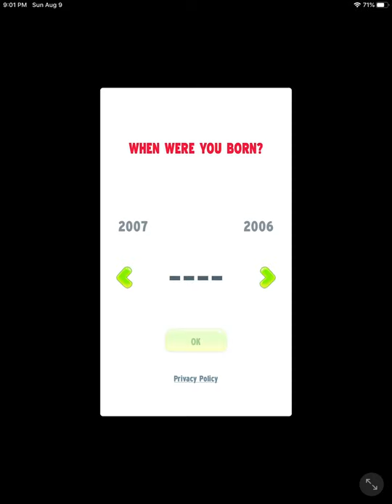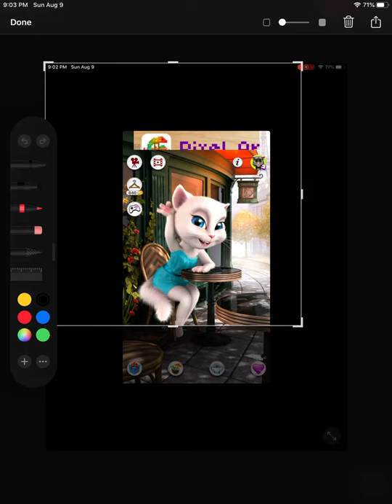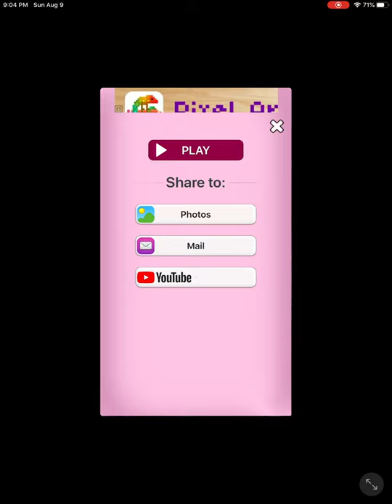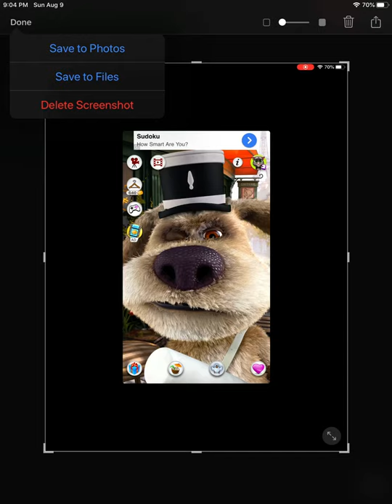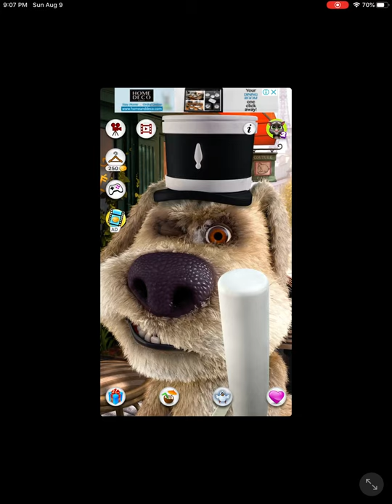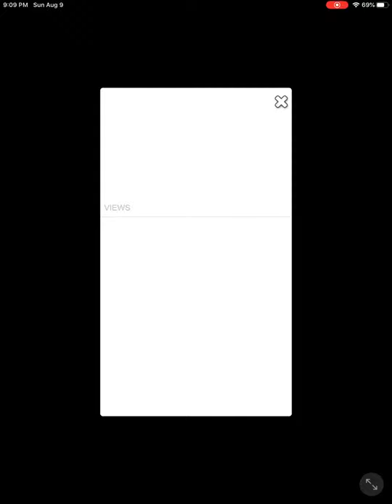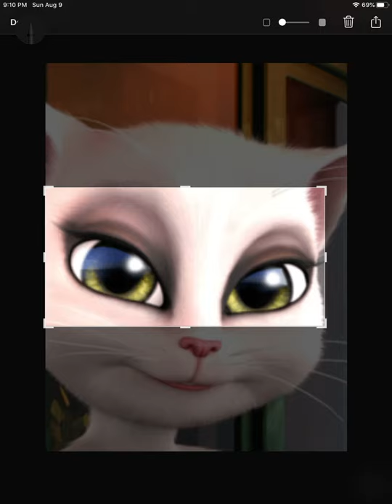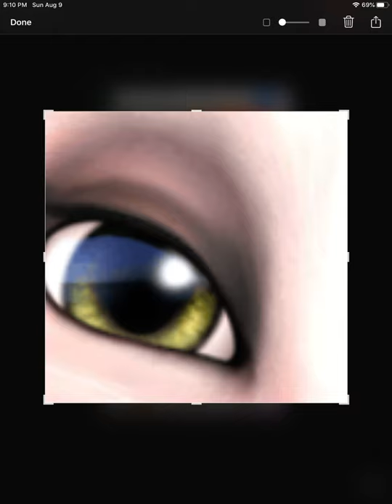I tried to see if the rumors were true in this app( check description)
This was kind of creepy I noticed a few things in it I wasn’t very happy with it I just want all of you to be safe and if I die it’s totally not my fault this is for you guys safety and warning if you are a kid that is under 13 DONT PLAY THE GAME Actually for anyone’s safety shouldn’t play at all LIKE AT ALL Comment down below if you want a part two